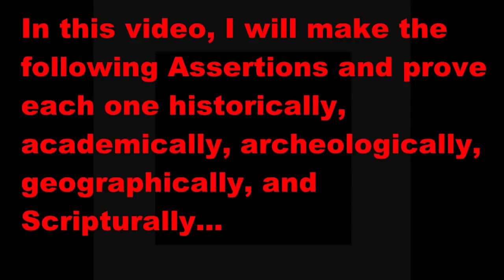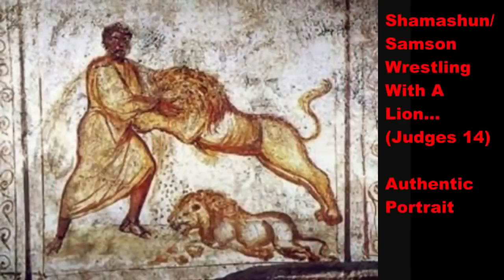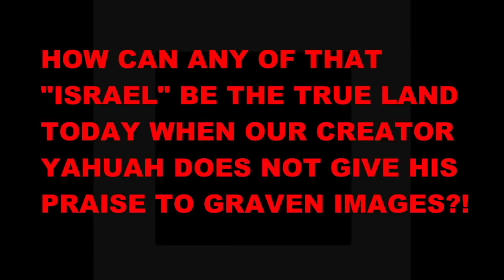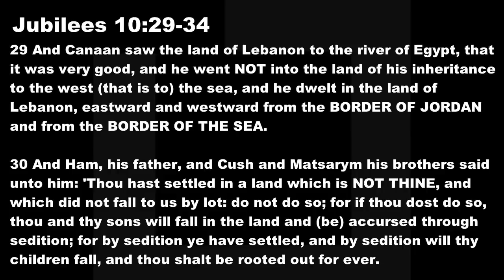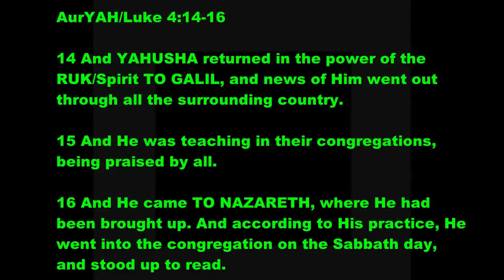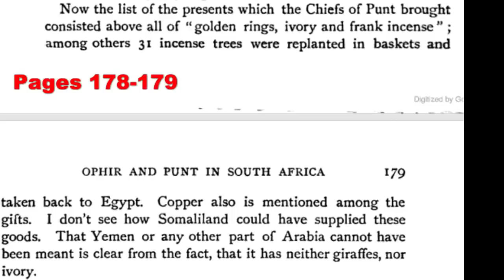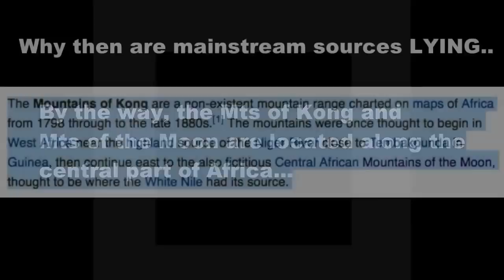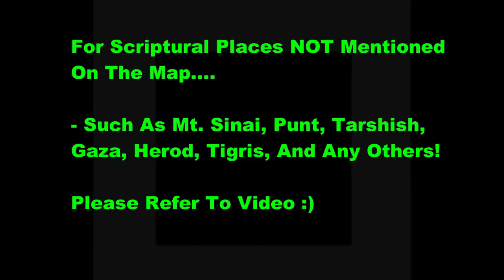TRUE Locations Of Israel AND Jerusalem FOUND!! It’s Not Where You Think!! - PART 1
BONUS!! ALSO SHOWING THE REAL MOUNT SINAI AND MOUNT ZION!!!

THE WORLD IS NOT WHAT YOU THINK!!

THE WORLD’S BEST KEPT SECRETS UNTIL NOW!

HAVE WE BEEN LIED TO ON SUCH A GRAND SCALE?!

HAVE WE BEEN LIED TO FOR THOUSANDS OF YEARS?!

In this video, you will see the TRUE Restored Locations of Ancient Scriptural Places — Places such as Jerusalem, Mount Zion, Ophir, Gibeon, Beersheba, AND MORE!!!

You will also see Ancient Maps from as early as the 15th century, and even Ancient Maps nearly 500 years old containing Scriptural Locations such as Babylon, Ammon, and Agag.

From Galilee to Nazareth; From Mount Sinai to Susa — We Will Uncover It ALL!

We will also explore different Ancient Maps Of Africa with even more potential Scriptural Locations. We will share the academic, archeological, geographical, historical, and Scriptural references when it comes to these True Locations — and also Expose The LIES that we have been spoon-fed for well over THOUSANDS OF YEARS!!

AND AS ALWAYS, YOU DECIDE!

May this video Open your eyes to the Truth and cause you to Research MORE of what is being HIDDEN!; May this video be Edifying unto you and unto all of those watching; And may this video Assist you in your own personal studies and research!

THE TIME HAS COME FOR ALL THE LIES AND ALL THE LIARS TO BE EXPOSED!

LIES EXPOSED; TRUTH REVEALED! PLEASE SEEK YAHUAH AND HIS TRUE SON YAHUSHA — FOR EVEN MORE TRUTH!!

SEE WHAT TREASURES YOU FIND!!!

JERUSALEM MAPS (In Order Of Video)

1. G.W. Colton, Southern Africa 1886:
2. A.J. Johnson, Africa 1870:
3. A.J. Johnson, Africa 1886:
4. Adolf Stieler, Das Capland 1875:
5. Adolf Stieler, Das Capland 1880:
8. Richard Andree, Deutsch Süd-Afrika 1905:
9. Richard Andree, The Times 1895:
11. Black, Adam, Charles 1854:
12. Richard Kiepert, Paul Sprigade, Deutsch-Südwest-Afrika 1893:
13. Bacon’s Large Print Map, Transvaal, Orange Free State 1900:
14. Paul Sprigade, Max Moisel, Deutsch-Südwest Afrika 1912:
15. F.A. Brockhaus Leipzig 1894:
16. Francesco C. Marmocchi 1858:

BABYLON MAPS

ZION MAPS

BOOKS, ARTICLES, AND SOURCES (OPHIR)

Category

Education